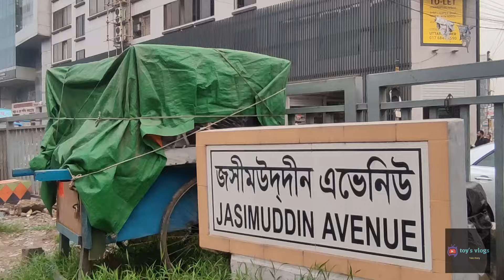বিমান নামার দৃশ্য দেখতে উত্তরায় আসেন দর্শনার্থীরা ।। Plane Landing Zone in Dhaka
প্রিয় দর্শক আপনাদের স্বাগত জানাই toy's vlogs চ্যানেলের নতুন ভিডিওতে। আজকে আমরা আপনাদের দেখাবো ঢাকার হযরত শাহজালাল আন্তর্জাতিক বিমানবন্দরের রানওয়ের কাছাকাছি অবস্থান থেকে বিমান ওঠা নামার দৃশ্য। রাজধানীর উত্তরার বাউনিয়া বটতলা ও দলিপাড়া রানওয়ের খুব কাছে হওয়ায় এখানে প্রতিদিন অসংখ্য দর্শনার্থী বিমান দেখতে আসেন।

Dear viewers welcome to new video of toy's vlogs channel. Today we will show you the view of aircraft taking off and landing from near the runway of Dhaka's Hazrat Shahjalal International Airport. Baunia in the capital's Uttara is very close to Battala and Dalipara runways, so many visitors come here every day to see the aircraft.